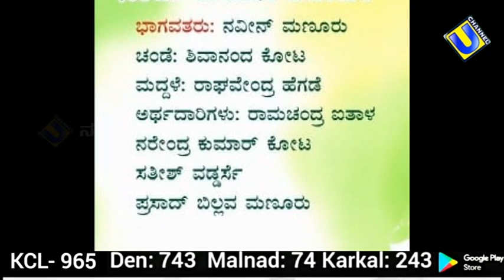ವಿಶ್ವ ಕುಂದಾಪುರ ಕನ್ನಡ ದಿನಾಚರಣೆ - 2022 || ಕುಂದಕನ್ನಡ ತಾಳಮದ್ದಳೆ "ನಂದು ರಾಯನ ದರ್ಬಾರ್"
"ಹಾದಿಗೆ ಹನ್ನೆರಡು ಕಬರು"